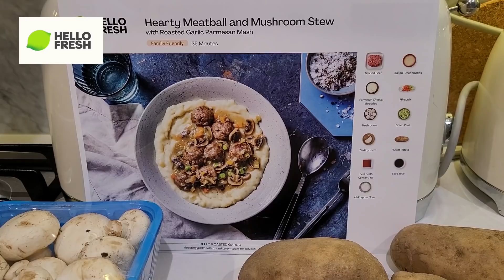The (emotional) Journey to Finding Accessible Kitchen Appliances!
VIDEO SECTIONS:
15:50 - Research
18:08 - My Concerns

WRITTEN ON SCREEN:
9:45 - I had a lot of blind friends reach out during this journey and share similar struggles to mine, so I hope this helps
13:54 - IN EPISODE TWO I WILL SHARE THE OPTIONS!! Sorry - when
filming it was intended to be all in the one video!
17:55 - The CNIB SmartLife team is SO kind and they just launched a new program to research more about smart appliances, so if this is something that interests you please look into joining!
22:28 - AND PART TWO!

Follow me on Amazon Live and shop my favorites

Kinivaq
Marie Bordeleau
Christian
Traci Cummins
Maddy Duke
Stephen Garcia
Kayla Haysley
Jessamyn
Jess/theyloveyou
Bailey Mae
Ariela Jaylon
Aliah Maiken Helen Johnsson
Ashley Jones
McCay Johns
Caitlin Smith
Sofia Sousa
Ava Bender
Erin Horowitz
Sophie Reynolds
Rachel Carter
Caroline Morgan
Hunter Walden
Abigail Osburn
Alexe Robitaille
Preslie Hutchens
Kasey